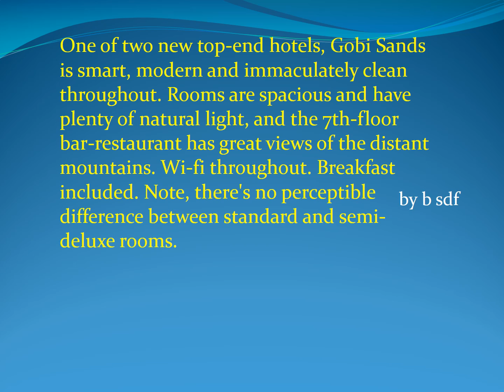Govi Sands Hotel | Travel Mongolia Tour Guide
One of two new top-end hotels, Gobi Sands is smart, modern and immaculately clean throughout. Rooms are spacious and have plenty of natural light, and the 7th-floor bar-restaurant has great views of the distant mountains. Wi-fi throughout. Breakfast included. Note, there's no perceptible difference between standard and semi-deluxe rooms.
iOS/iPhone: Coming soon...